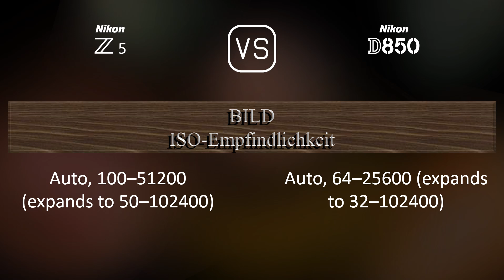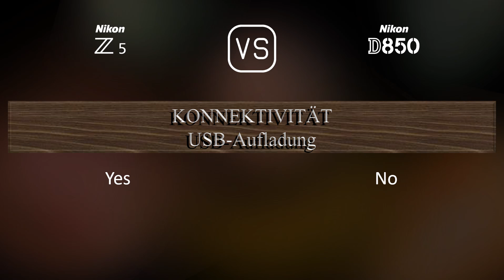Nikon Z5 vs. Nikon D850: Ein Vergleich der technischen Daten